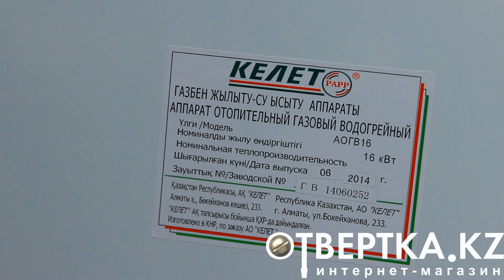Газовый котел КЕЛЕТ АОГВ 16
Напольный газовый котел КЕЛЕТ АОГВ-12 относится к энергонезависимым котлам с естественным отводом продуктов сгорания газа. Внутри котла находится стальной теплообменник, обладающий большой пластичностью, что позволяет легко переносить резкие перепады температур в системах отопления.
Технические характеристики напольного котла КЕЛЕТ АОГВ-12
Модель  АОГВ-12
Мощность  12 кВт
Отапливаемая площадь  ≈ 120 кв.м.
Количество контуров  один (отопление)
КПД  не менее 93 %
Номинальный расход газа  0,7 м3/ч
Тип тяги  естественная
Тип розжига  пьезорозжиг (ручное включение нажатием кнопки)
Габариты  400×470×770 мм